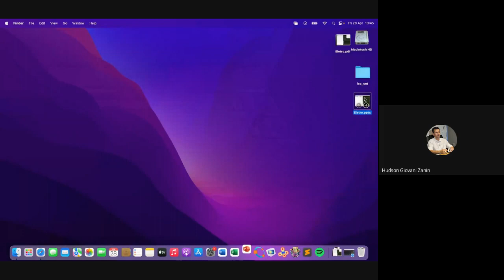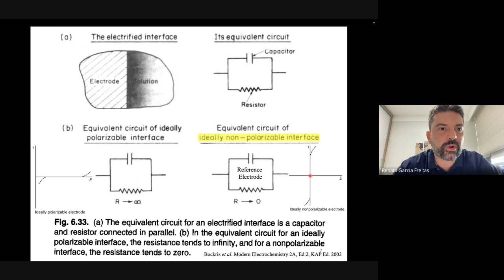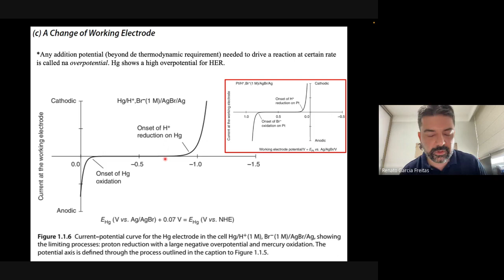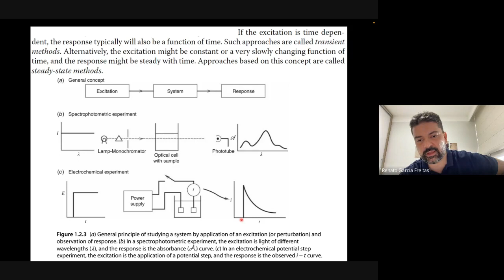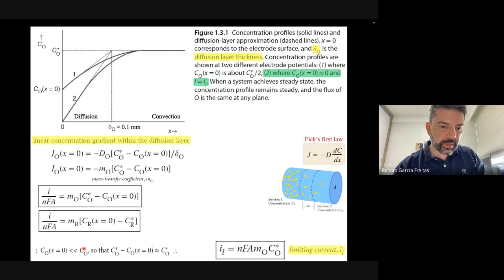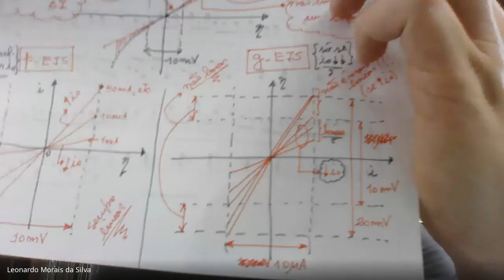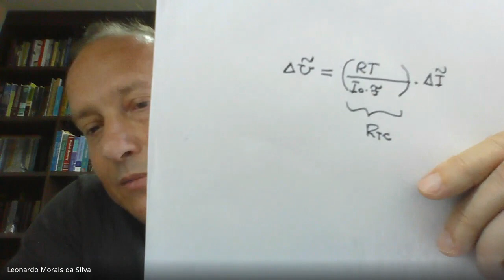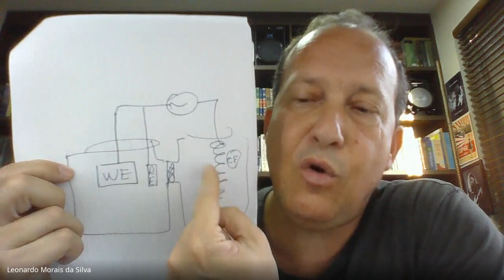Eletroquímica 1a: Overview of Electrode Processes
Electrochemical Methods: Fundamentals and Applications
Allen J Bard  & Larry R Faulkner,  Wiley; 3rd ed.